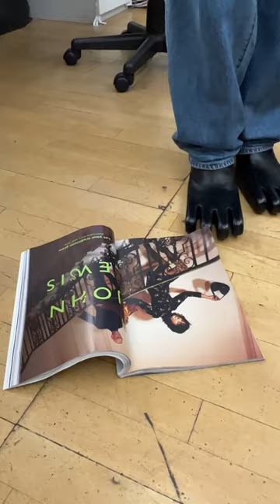Vogue's Verdict: The AVAVAV Finger Boots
Vogue's Alex Kessler takes the AVAVAV Finger Boots out for a test drive.